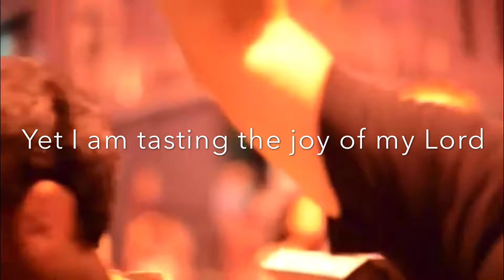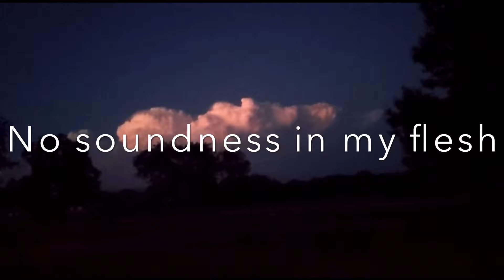“Pastures of Tender Grass” - Hannah Gardner